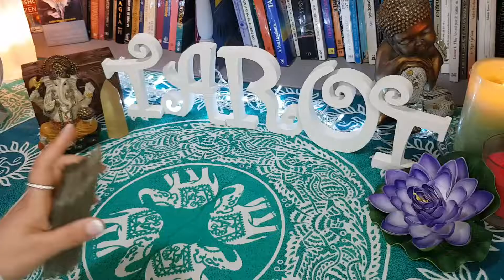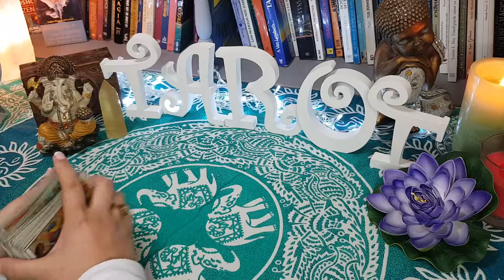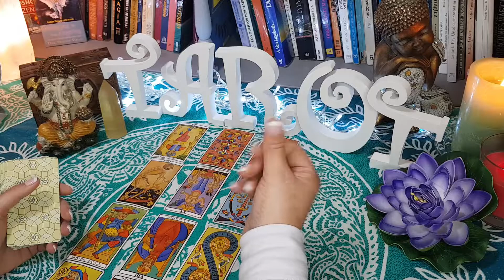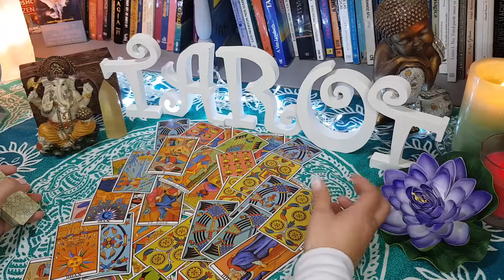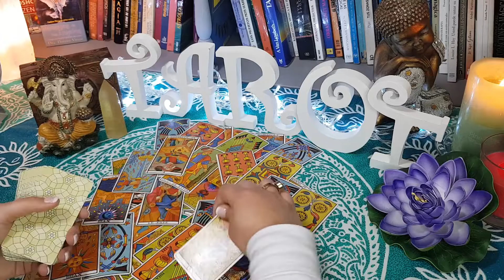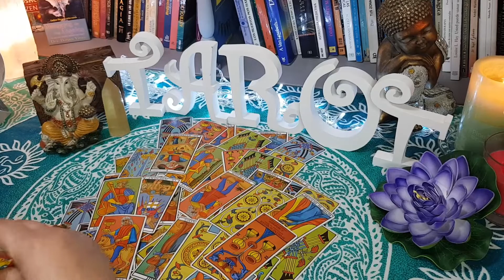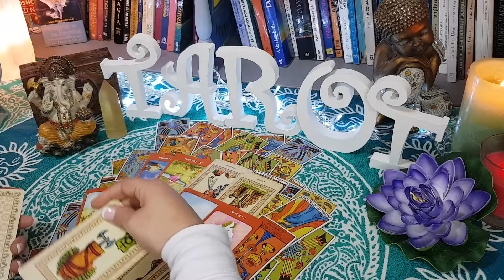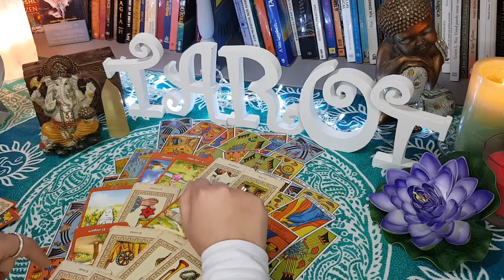LIBRA CONSIGUES LA ESTABILIDAD ECONÓMICA QUE ESTÁS BUSCANDO ❗️❗️(HOROSCOPO MENSUAL)❗️FEBRERO 2020❗️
Libra   vas a tener un mes DE  fEBRERO  DE 2020  plagado de ÉXITOS y un montón de ALEGRÍAS NUEVAS!  TODO IRÁ BIEN!  Piensa bien todo lo que haces en este mes de FEBRERO, MARCARÁ TUS PRÓXIMOS AÑOS   libra consigues la estabilidad dfeconómica.
En este video del horóscopo mensual te presento los consejos de tarot para tI lIBRA vas a tener un mes fEBRERO DE 2020  plagado DE ARMONÍA
En este video del horóscopo mensual te presento los consejos de tarot para ti  lIBRA ! Ya te adelanto que puedes
Bienvenido HORÓSCOPO DE   LIBRA    en este vídeo encontrarás la ayuda del tarot gratis EL CONSEJO del Tarot INTERACTIVO   preparados para ti. Aquí verás los consejos para el horóscopo       LIBRA y una guía para TI  Son consejos realizados con el Tarot de Marsella, de cara al mes de fEBRERO  2020,  para que todo te salga bien y la buena vibra reine en tu hogar.
Recibe los consejos de tarot gratis para tí  LIBRA   y empieza el año con buen pie. FELICIDADES  LIBRA  POR  TUS PREDICCIONES PARA FEBRERO  DE 2020 SON INCREÍBLES!